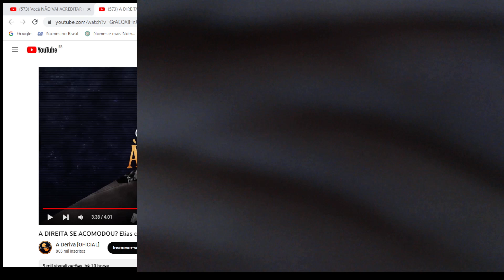PETRY DlSCUTl E COMUNISTA MANDA REAL PRA BOLSONARISTA O DEBATE FOI TENSO NO ADERIVA CORTES